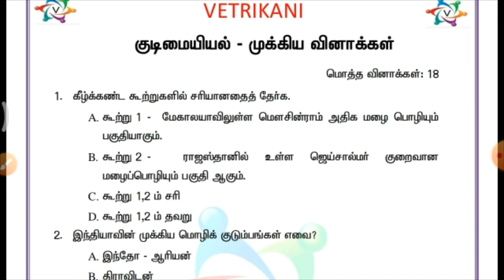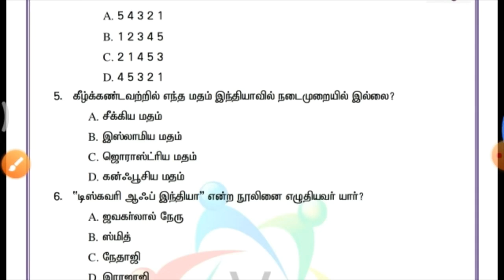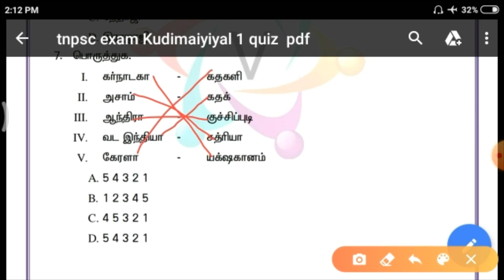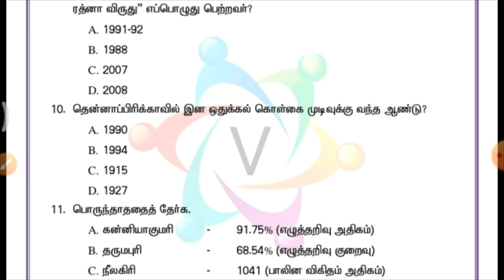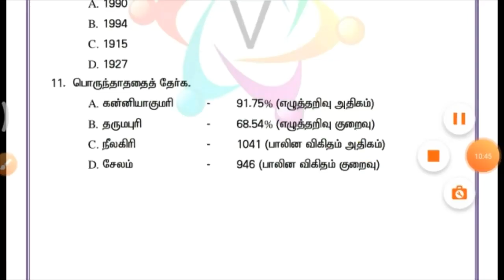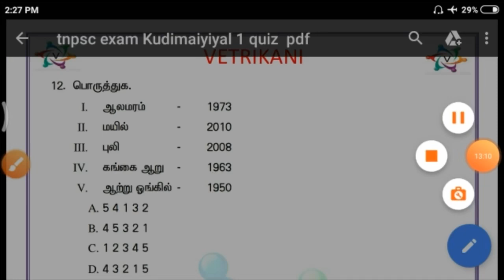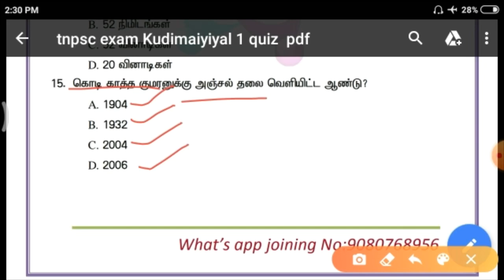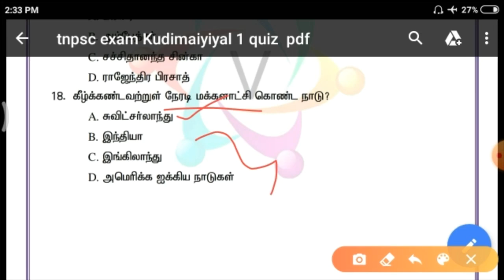குடிமையியல் | IMPORTANT 6TH NEW BOOK CIVICS QUESTION | TNPSC EXAMS